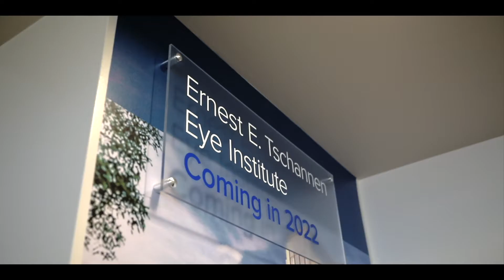ERNEST E. TSCHANNEN EYE INSTITUTE – Breaking ground 2020!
On Friday, August 16, we unveiled the model of the Tschannen Eye Institute to its namesake, Ernest Tschannen. Watch the video below to see his face light up!

Music Licensed Through Music Vine